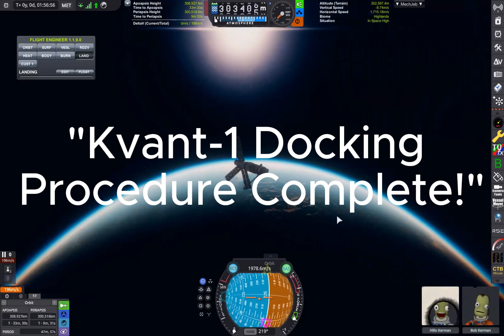Mir Station launch using the N1 Rocket | KSP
In this video I'm launching and assembling the Russian Mir Station in high Kerbin Orbit using the Soviet N1 Moon Rocket in a sort of alternate history where the N1 is used instead of the Proton-K to assemble Mir.

Songs in order:
Visiting the Ships - Jeff Russo
Sea Dragon - Jeff Russo
Libra - Jeff Russo, Paul Doucette